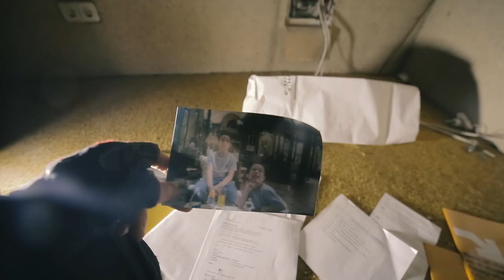ENCONTRAMOS un PORTÁTIL en un ABANDONO - FÁBRICA DE FOTOGRAFÍA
Visitamos una antigua fábrica de fotografía que fue muy famosa e importante años atras
La exploración se divide en tres partes: la primera donde exploramos el perímetro, la segunda donde me adentro en solitario en la oscuridad y la tercera donde ya se explora a fondo
Además nos encontramos con una mochila en la que había un portátil, llaves de casa, libros, gafas... una locura
¿Quién se lo habrá dejado?

 [❚❚PREGUNTAS FRECUENTES❚❚]
Mi equipo: